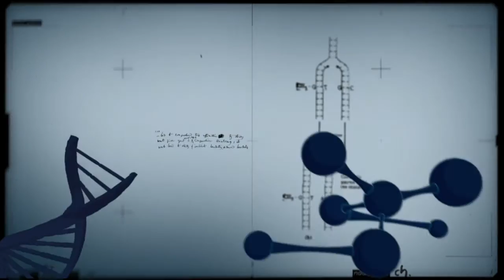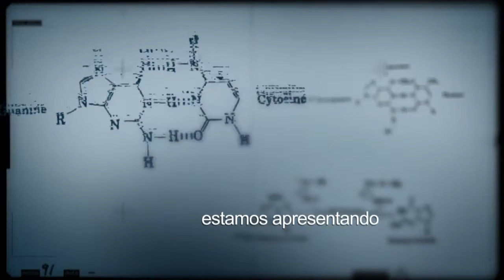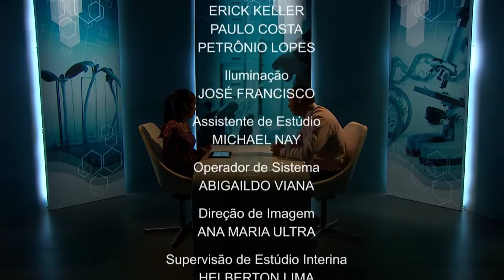Embrapa usa biotecnologia para combater praga dos citrus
CONEXÃO CIÊNCIA - 08.11.16: Conexão Ciência conversa com Eduardo Chumbinho de Andrade, pesquisador da Embrapa, para saber mais sobre o uso de biotecnologia no combate ao HLB, doença que atinge os citrus.